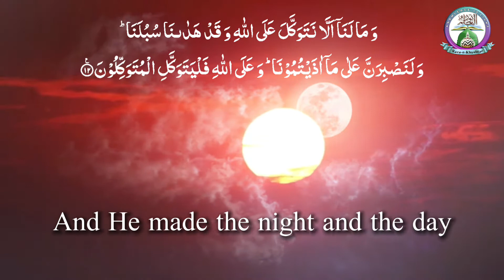Signs of Allah for Those who Ponder | 1 minute video | no music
The Day, Night, Sun, Moon and Stars